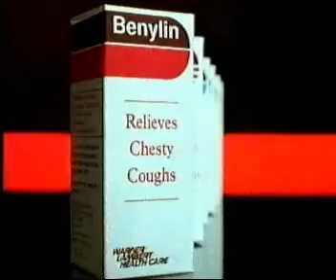ITV Central Continuity and Adverts - 1991